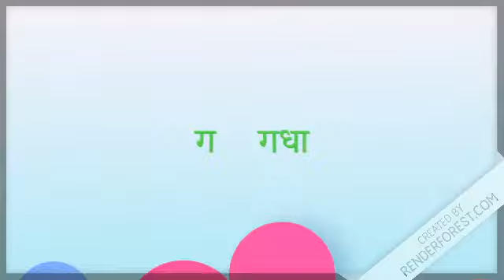क, से ङ तक वर्णमाला